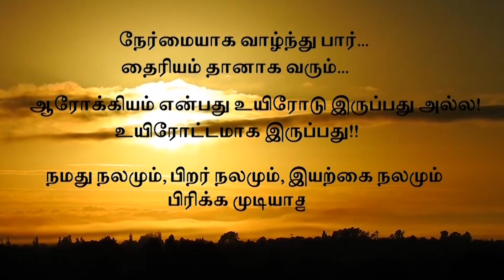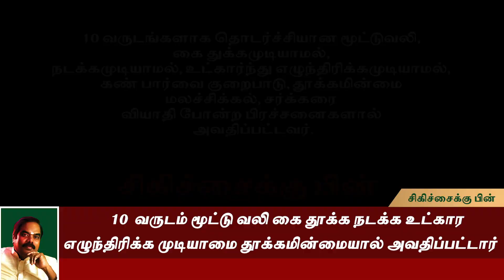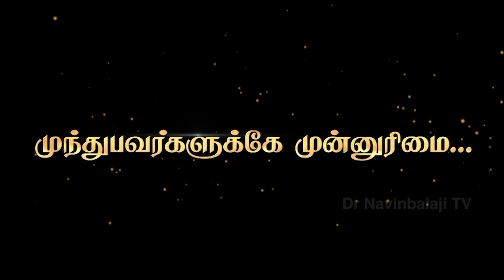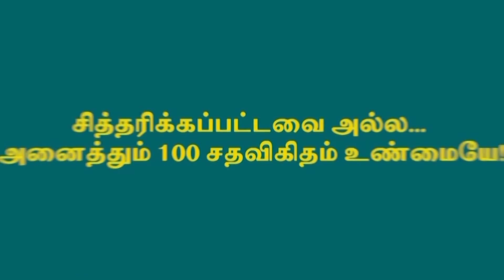10 வருடம் மூட்டுவலி கைதூக்க நடக்க உட்கார எழுந்திரிக்க முடியாதவர் 1 மாத சிகிச்சையில் சுகமானார்!!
A Patient Suffering For 10 years From Arthritis Hand Insomnia Impossible Eyesight Insomnia  Constipation sugar has a miracle in 1 month of treatment  @Herbocare Hospitals

10 வருடம் மூட்டுவலி கை தூக்கமுடியாமை நடக்கமுடியாமை கண்பார்வை தூக்கமின்மை மலச்சிக்கல் சர்க்கரையால்  அவதிப்படுவர் 1 மாத சிகிச்சையில் சுகமான அதிசயம்